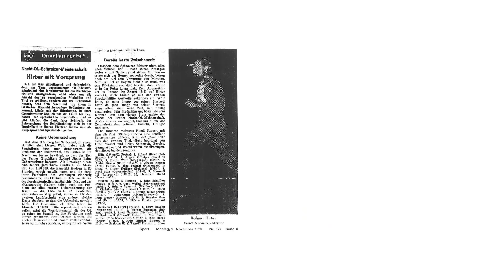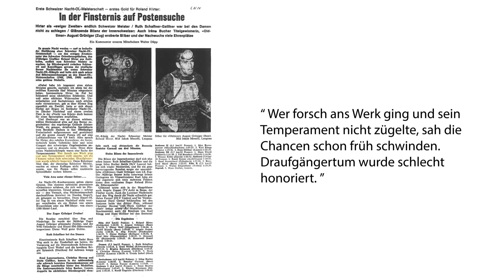SO Grand Slam 2019 | #1 NOM - Vorschau | Kartenausschnitte | Geländebilder | Routenwahlen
Vorschau auf den ersten Wertungslauf des Swiss Orienteering Grand Slam 2019 mit Bänz, Dänu und Joey Hadorn